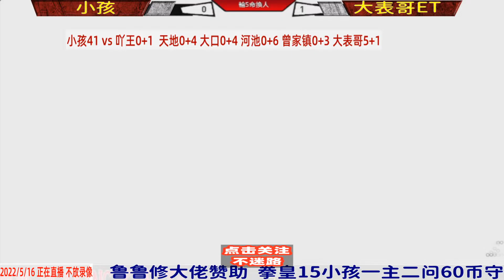伊丽莎白被饿狼特瑞顶点超必杀连招爆锤，大表哥vs小孩 拳皇15